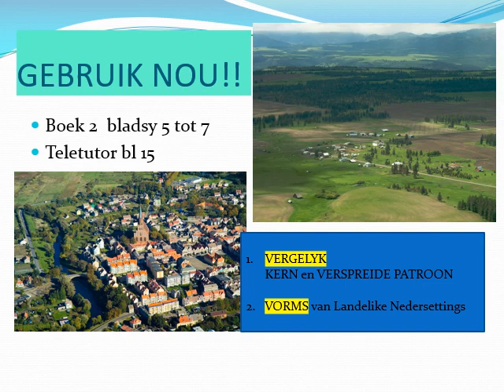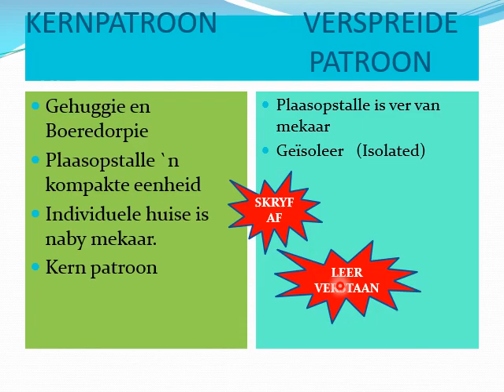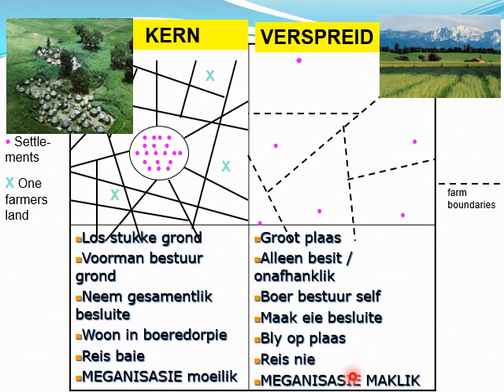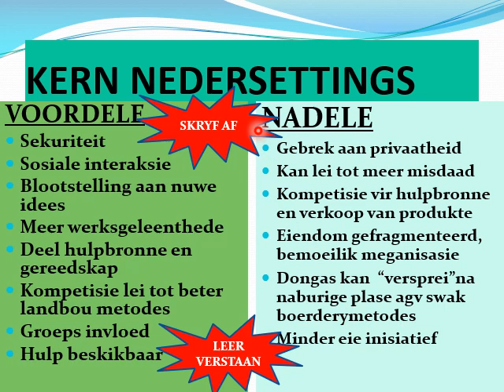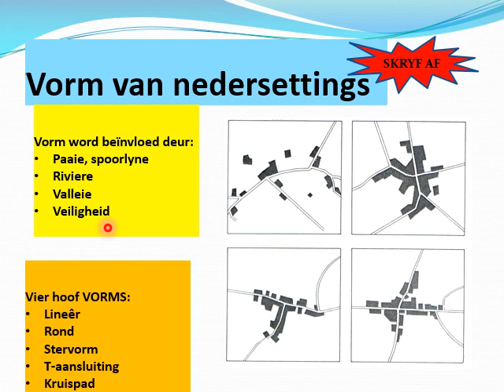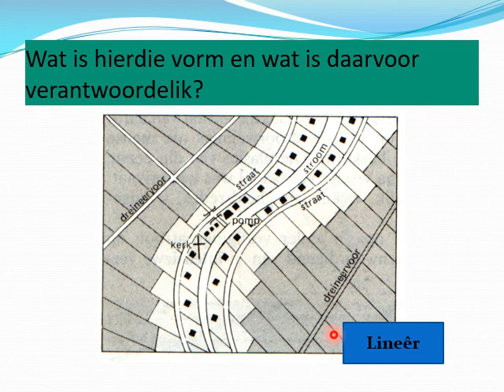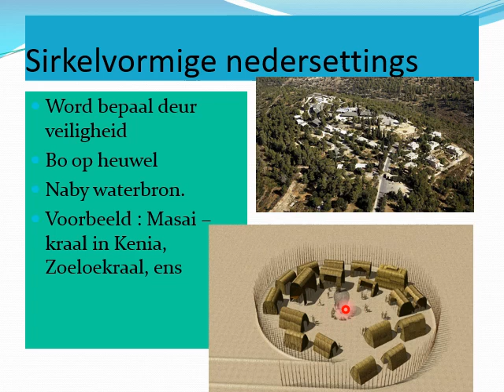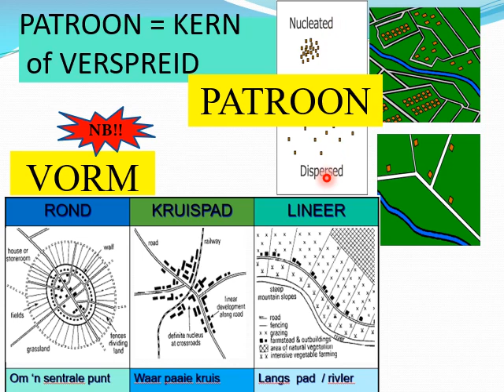GEOGRAFIE GRAAD 12: 15 Mei 2020 - periode 6 (15126)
15 Mei 2020 om 10:30 - 10:55
Onderwyser: Me S Herman
Kode: 15126